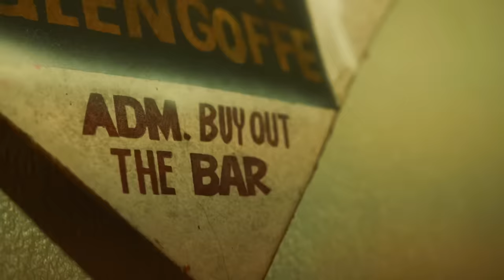MARKSMAN- RUN E GRUNG FT. NILE (OFFICIAL MUSIC VIDEO)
Official Video For “Run E’Grung” Performed By Marksman

Prod By: @JavdonMusiq
Directed: Kd visuals